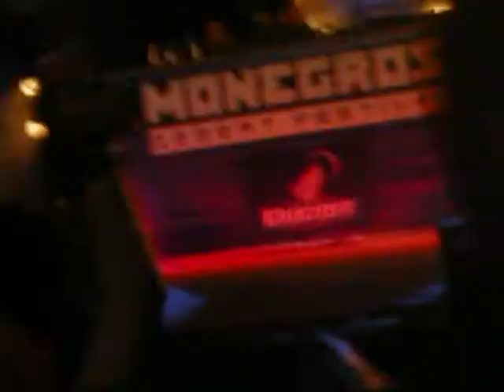Pendulum DJ Set @ Monegros Desert Festival 2011 - DiscotequerosUnidos.es